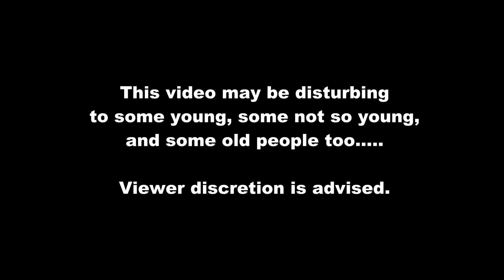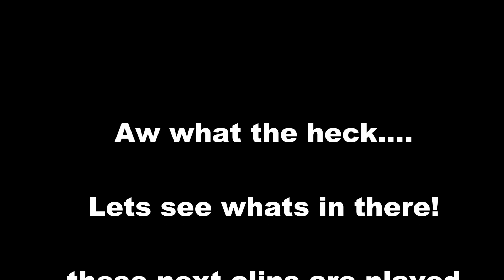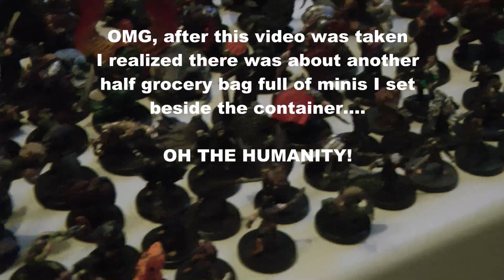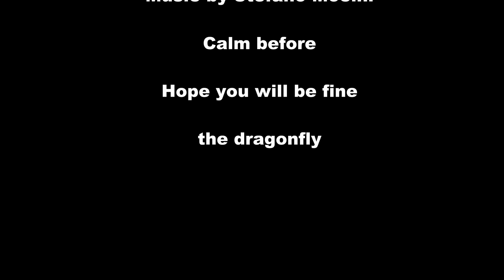Dungeons and dragons miniatures